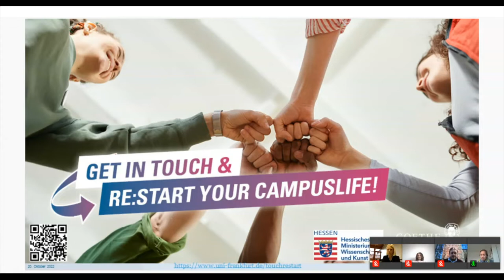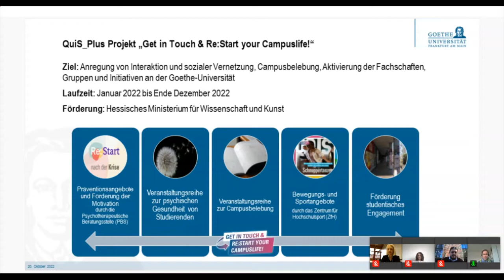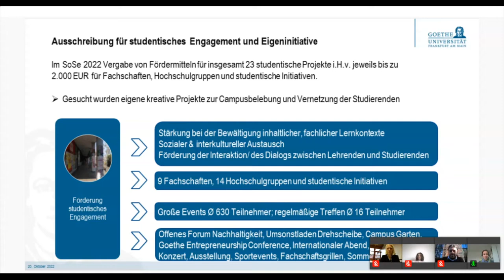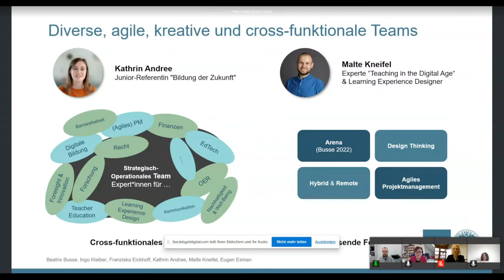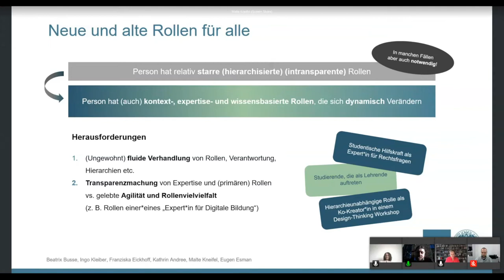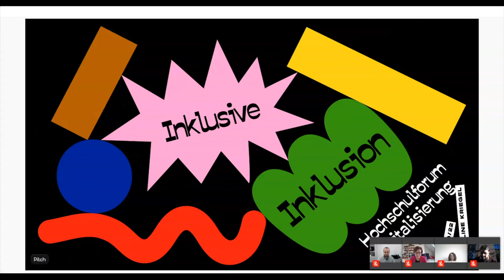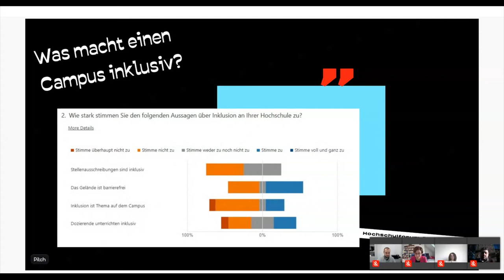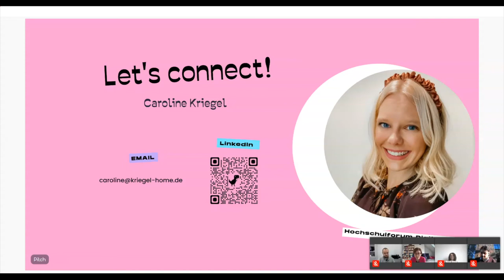Lightning Talks: Partizipationsprojekte und Rollenreflexion - Let's Talk:Campus 2022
Martha Geiger

Förderung der studentischen Partizipation an der Goethe-Universität Frankfurt

Die Goethe-Universität versucht mit dem Projekt „Get in Touch & Re:Start your Campuslife!“ Studierende beim Wiederaufbau und Weiterentwicklung der sozialen Infrastruktur zu unterstützen. Diese Infrastruktur umfasst das Engagement der Studierenden in den Fachschaften, die studentische Selbstverwaltung, studentische Initiativen und Hochschulgruppen sowie kulturelle und sportliche Freizeitaktivitäten für Studierende. Das Projekt umfasst unter anderem die Förderung von 23 studentischen Fachschaften, Gruppen und Initiativen. Der Beitrag soll Erfolge und Herausforderungen des Projekts vorstellen und eine Diskussion und Austausch mit Teilnehmenden ermöglichen. Das Projekt wird vom HMWK gefördert.

Kathrin Andree, Ingo Kleiber, Beatrix Busse, Malte Kneifel, Eugen Esman, Franziska C. Eickhoff

Alte und neue Rollen und Rollenverständnisse an der Hochschule

In einer komplexen, globalen Welt sind Hochschulen mit ständig neuen Herausforderungen und Erwartungen konfrontiert: die digitale Transformation ermöglicht neue Arbeits- und Lernformen; Studierende verdienen innovative Lehre und Partizipation; die Gesellschaft braucht Antworten auf die großen Fragen unserer Zeit, z. B. Nachhaltigkeit.

Mit Blick auf diese Aufgaben stellen neue Rollen, Rollenbilder und Rollenverständnisse eine zentrale Dimension im Campus der Zukunft dar. Dabei geht es um Positionen, Well-Being, Erwartungen, Status, Macht und Hierarchie, aber auch um Tätigkeitsprofile im Sinne von Berufsbildern oder rollenbasiertem Arbeiten. Daher möchten wir folgende Fragen diskutieren:

1. Welche neuen Rollen und Berufsbilder (z. B. Learning Experience Designer:in, Nachhaltigkeitsexpert:in, Zukunftsforscher:in etc.) entstehen?
2. Wie verändern sich bestehende Rollen und Rollenverständnisse (z. B. von Lehrenden zu Facilitatoren, von passiven Studierenden zu aktiven Ko-Kreator:innen)?
3. Wer, insbesondere auch Studierende, übernimmt welche Rollen?
4. Welche neuen Narrative entstehen?

Diese werden ausgehend von Erfahrungen im Hochschulmanagement an der Universität zu Köln betrachtet. Der Fokus liegt auf drei Entwicklungen: (1) Die Einrichtung von neuen Stellenprofilen (z. B. Referent:in Bildung der Zukunft, Learning Experience Designer:in, Expert:in für Digitale Bildung etc.), die (2) gleichberechtigte Zusammenarbeit mit studentischen Kolleg:innen sowie (3) die Etablierung von neuen inklusiven Formaten der Zusammenarbeit.

Caroline Kriegel

Inklusive Inklusion

Inklusion leben und lehren. Der Campus als Vorbild für einen Gesellschaftlichen Wandel.
Inklusion ist in aller Munde, wird aber selten praktiziert. Fragt man nach den Gründen liegt es teils an mangelnden Ressourcen aber vor allem auch am mangelnden Wissen welche Mittel überhaupt zur Verfügung stehen. Dieses Thema ist eigentlich eine Überschneidung zweier Hauptangelegenheiten, die beim Festival diskutiert werden sollen: Partizipation stärken und Digitale Lehre und ist damit unfassbar komplex. Die Session soll als kleiner Gedankenimpuls dienen um die aktuellen Systeme an den Institutionen zu hinterfragen und um darauf aufmerksam zu machen wie wichtig das Thema Inklusion für jeden Campus ist. Nur wenn Inklusion am Campus vorgelebt wird können die Studierenden Inklusion in die Arbeitswelten tragen.

Jorin Meyer

Studierende als Treiber*innen von nachhaltiger und digitaler Hochschultransformation

Wir als Studierende sind die Treiber*innen der nachhaltigen und digitalen Hochschultransformation! Wir bringen voran, wir bringen uns ein, wir drängen uns auf und vernetzen uns.
Und dennoch werden wir oft nicht gehört. Das möchten wir vom netzwerk n in diesem Lightning Talk ändern und uns Studierende in aller Öffentlichkeit selbst daran erinnern, dass unsere Ideen gut sind, und wir die Räume - auch hier auf dem Lets Talk:Campus - füllen wollen und gestalten können!
Wir haben ein paar Good Practices der nachhaltigen und digitalen Hochschultransformation dabei, die durch studentisches Engagement ermöglicht wurden. Diese sollen der Inspiration dienen und zeigen wie fruchtbar die Zusammenarbeit von Studierenden, Lehrenden und Hochschulleitungen sein kann.